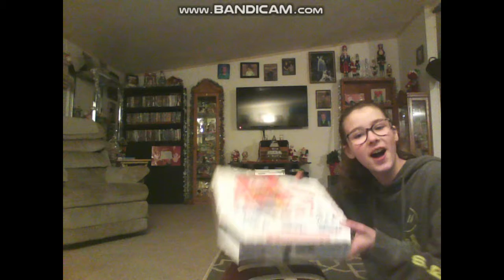Mukbang Dominos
We are going to eat Domino's pizza while talking about who knows what.